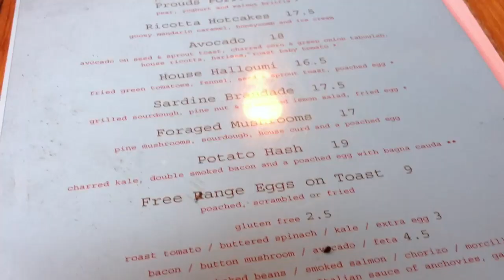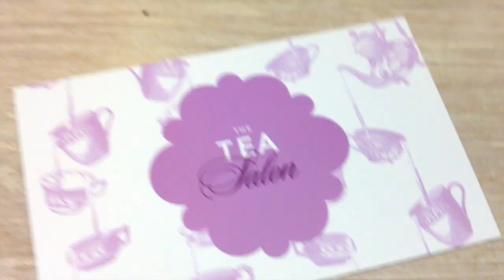Eat Like A Melburnian | Jenny Zhou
Andddd the long awaited Melbourne food diary is finally up !
Every time I'm back in my home town I always manage to eat myself broke at Melbourne's endless variety of YUM-mazing café's and restaurants. I get quite a few queries and interest as to where I eat, so what better way than to show you !

I also included my insta snaps, to prove that these food places are just as yummy as they are insta-worthy ;)
(We've all done that "omg yummy brunch" photo of a totally unforgiving meal, just cos it "looks good"

And vegetarians, vegans, healthy eaters ! Don't fret, next week is "Eat Like A Melburnian (Healthy Version)", and believe me, Melbourne has a lot to offer on that front.

At risk of sounding like a  "Visit Melbourne" tourist lady on the Swanston St. I will stop here

So enjoy, don't drool on your keyboard and bon appetit !

Jenny ♥